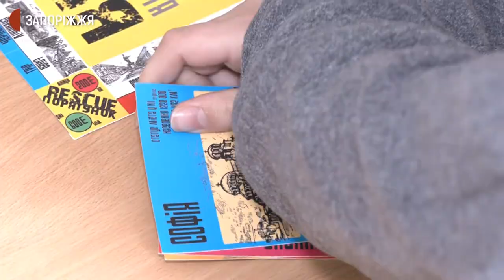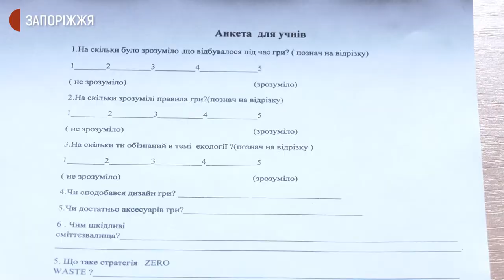Основи екології в ігровій формі | Новини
Екологічну настільну гру, створену на основі “Монополії”, опановували учні школи №65 у Запоріжжі. Автор і розробник ідеї — випускник цього закладу, а нині студент Католицького університету в Ружомберку (Словаччина) Костянтин Маріч.